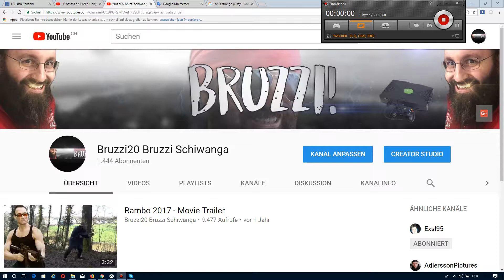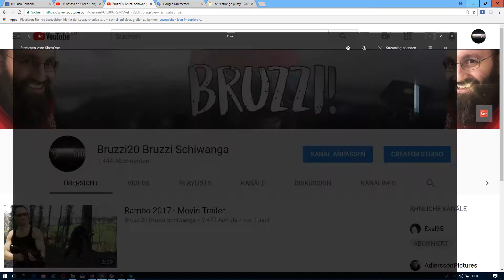AssAssIns Creed Unity Part3 - 2018 Lets Play bei Bruzzi20 Youtube